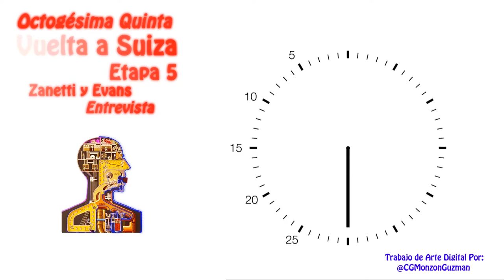Octogésima Quinta Vuelta a Suiza. Gianetti y Evans: Entrevista. Ticino. Jueves 16 de Junio del 2022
La 5ª Etapa de la carrera terminó en la ciudad de Novazzano, en el Distrito de Mendrisio, en el Cantón de Ticino, en la parte de habla italiana del pais (La Svizzera Italiana).

Al final de la etapa, se pidió a los ex ciclistas profesionales Mauro Gianetti (SUI) y Cadel Evans (AUS) que comentaran sobre varios temas.  Este video muestra su respuesta con respecto a Tadej Pogačar, el ciclista esloveno de 23 años, y ganador de las últimas 2 Ediciones del Tour de Francia.

Mauro Gianetti ex Ciclista Profesional Suizo es el Principal Director Deportivo del UAE Team Emirates, y Cadel Evans fue Campeón del Mundo de Carrera en Línea 2009, competencia que se llevó a cabo en Mendrisio en el Distrito del mismo nombre, distrito donde finalizó la etapa 5.   Evans también fue campeón del Tour de Francia del 2011.  Hasta la fecha Evans es el único australiano ganador del Tour.

La música agregada a este video es de: INFRACTION.

Edición de video, investigación y trabajo de arte digital Por: Carlos G. Monzon-Guzman.

The 5th Stage of the race finished in the town of Novazzano, in the District of Mendrisio, in the Canton of Ticino, in the Italian-speaking part of the country (La Svizzera Italiana).

At the end of the stage, former Professional Cyclists Mauro Gianetti (SUI), and Cadel Evans (AUS) were asked to comment about several topics, this video shows their reply regarding Tadej Pogačar, the 23 year-old Slovenian cyclist and winner of the last 2 Editions of the Tour de France.

Mauro Gianetti a former Professional Swiss Cyclist is the Main Sports Director of UAE Team Emirates, and Cadel Evans was the 2009 World Road Race Champion, a competition that took place in Mendrisio in the District of the same name, and the district where stage 5 finished.  Evans was also the 2011 Tour de France champion.  Up to this date, Evans is the only Australian winner of the Tour.

The music added to this video is by: INFRACTION.

Video Editing, Research, & Digital Art Work By: Carlos G. Monzon-Guzman.